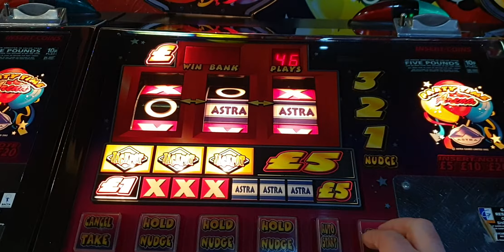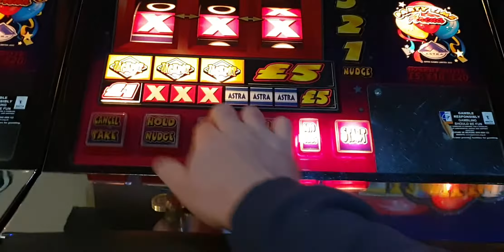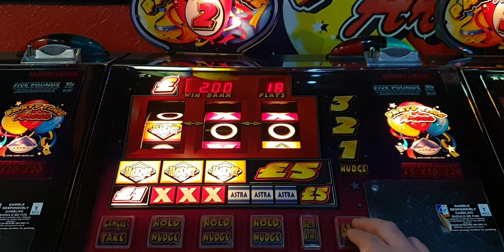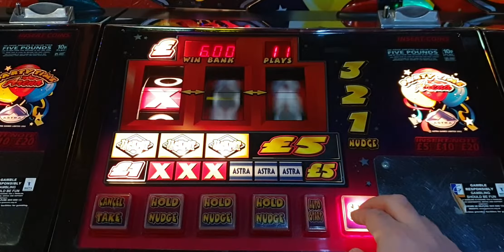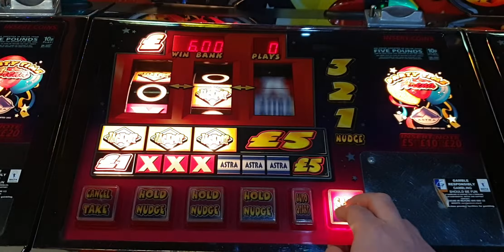Laura Latham Free Flutter on PartyTimer Arena at Onetec Amusements in Eston 09/02/19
Free Flutter on PartyTime Arena

Recipient: Laura L
Venue: Onetec Amusements Eston
Date: 09/02/19

Amount In: £5
Amount Out: £6

Winnings are added to the Rags to Riches (Rainbow) special event that we will be running during our Live show from Barry Island on 2nd March 2019

This flutter is offered as part of the tournaments we run in association with Retro Reel World Slot.